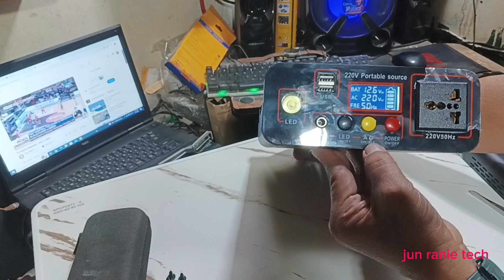Opening the Case of DEKES Portable Power Station, selipen natin, Talagang small but Terrible ba👍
DEKES Toroidal power station 96000mah.